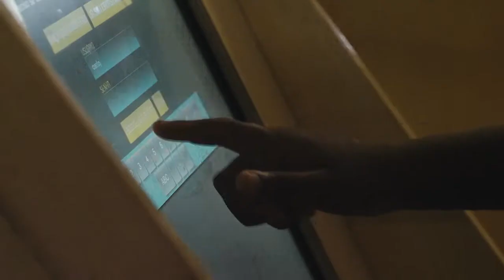Amazing Stories - Cisco Olympians Rio 2016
These are our Cisco Olympians: the amazing Cisco employees who have been chosen to participate in the 2016 Olympic and Paralympic Torch Relay.